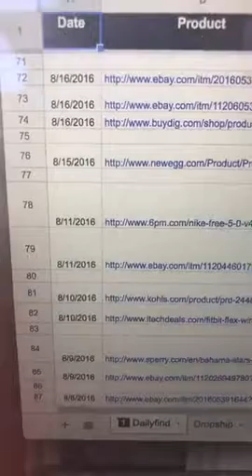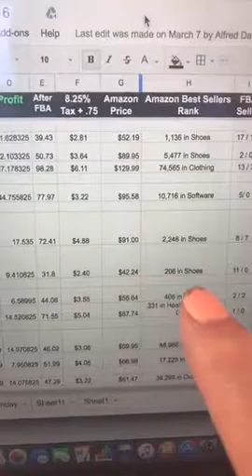Relaxing With Mom Out On The Gazebo And Doing My Amazon Biz!